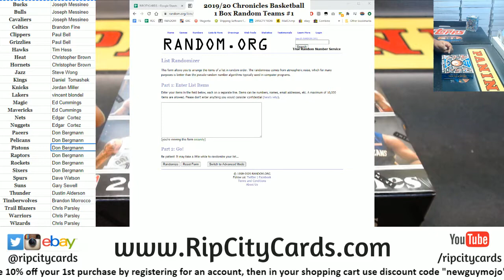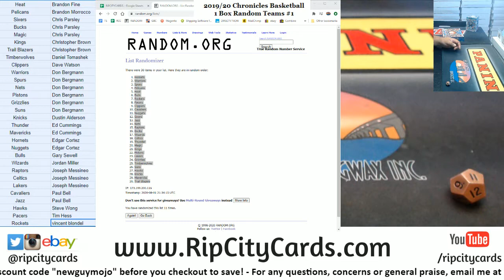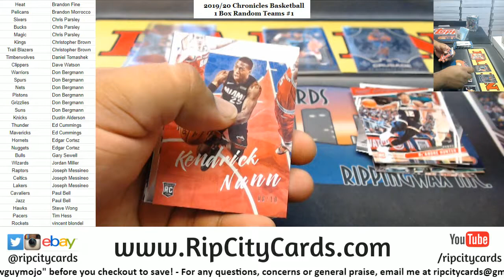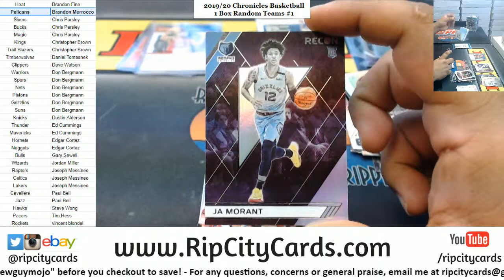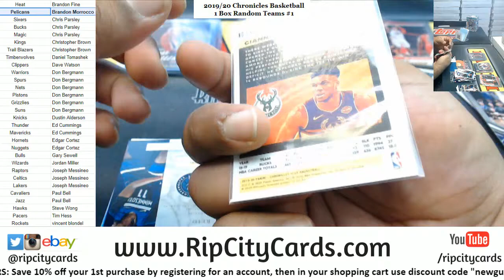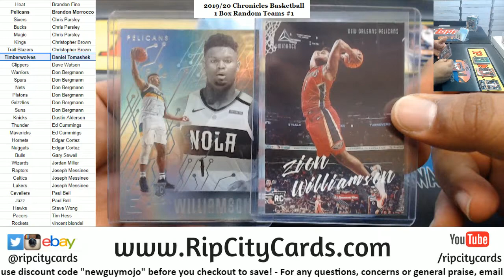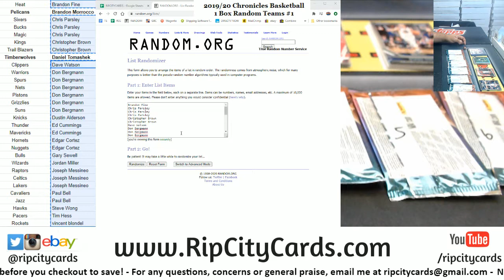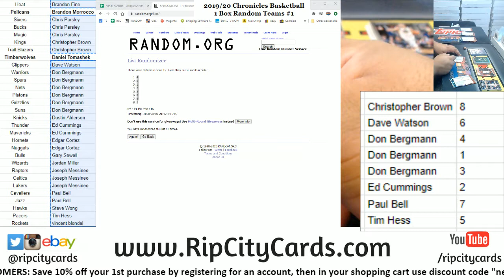2019-20 Chronicles Basketball 1 Box Random Teams #1